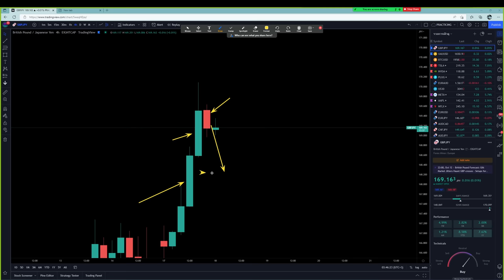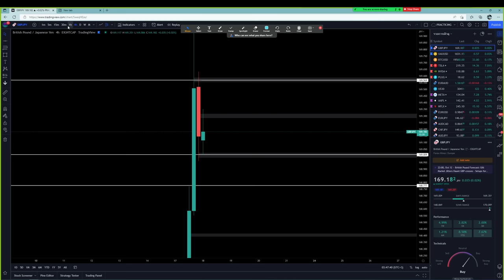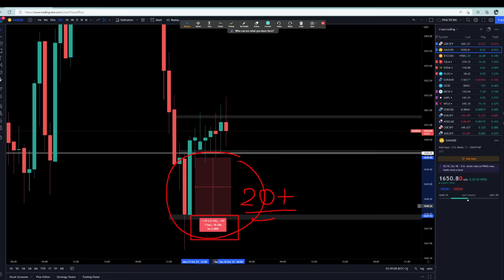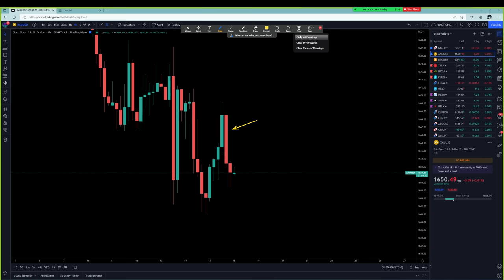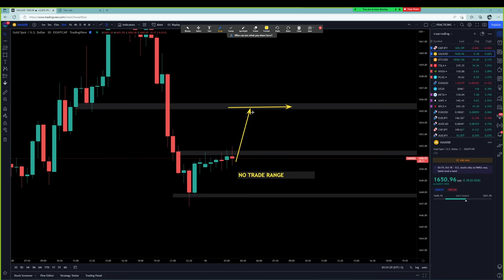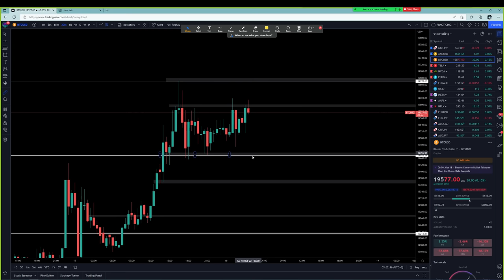Forex | 18 ต.ค. 65 | แนวโน้มทองคำ & GBP/JPY | วันนี้เทรดยังไงดี? - วิเคราะห์ GOLD & GBP/JPY & BTC